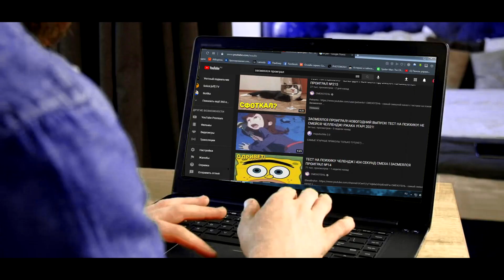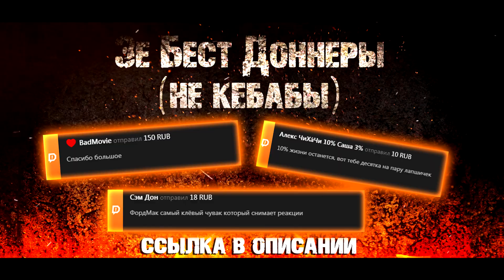▷ ЗАСМЕЯЛСЯ - ПОДПИСАЛСЯ!! ЛУЧШИЕ ПРИКОЛЫ 2021ТЕСТ НА ПСИХИКУ УГАР! #315 | Союз Смеха РЕАКЦИЯ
-союз смеха приколы фэйлы try not to laugh unusual memes dank академия смеха смехотень смехотерапия лучшее 2021 винди балтимор